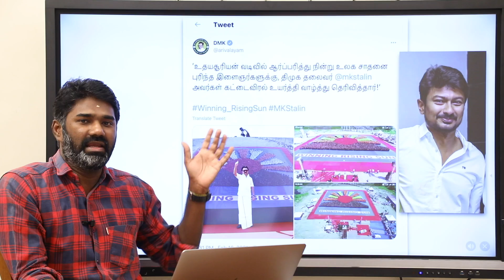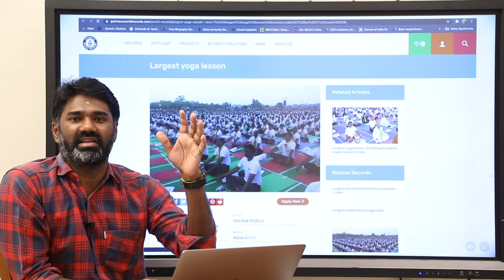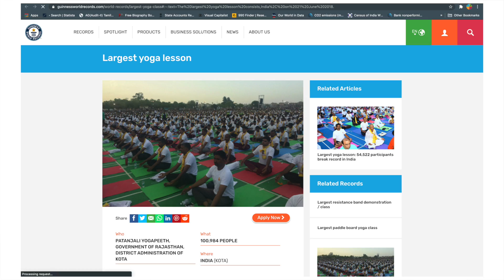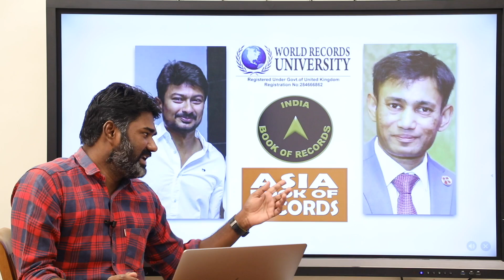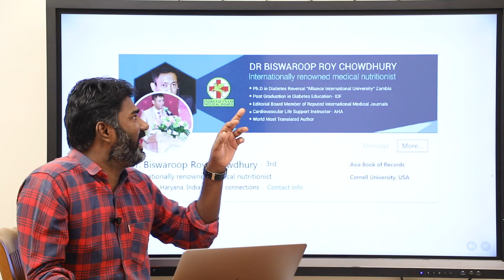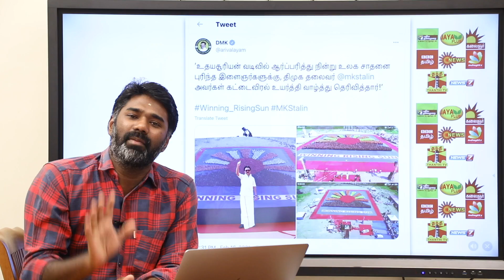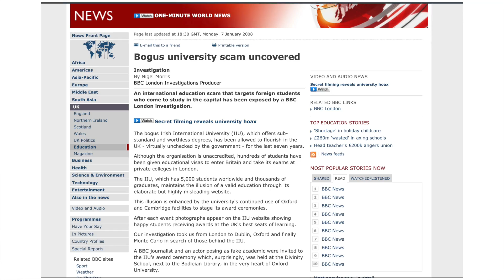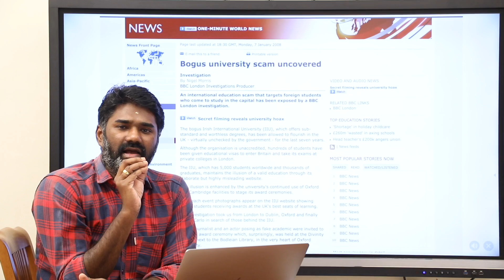திமுக உலக சாதனை? எப்பா திமுக திருந்தவே மாட்டேங்களா? | DMK World Record 2021.